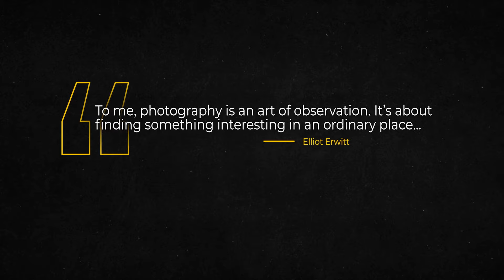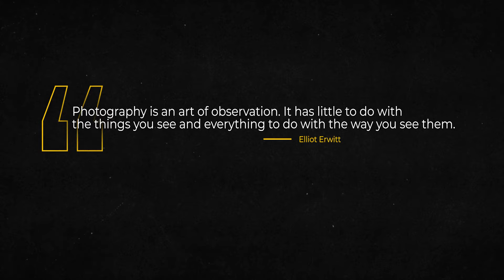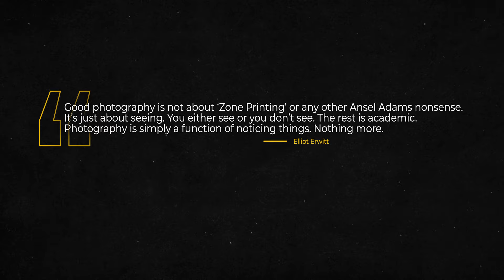Elliott Erwitt - What can we learn about PHOTOGRAPHY from him?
Photographer Elliot Erwitt just passed away at the age of 95. He was most known for his humorous street photographs. He was part of Magnum Photo Agency.

⏱Timestamps
00:00 First Quote
00:05 Intro
00:37 Second Quote
01:35 Third Quote
02.29 Fourth Quote
03:19 Concentrate on Noticing
04:00 Doing Exercises
04:42 Watch next